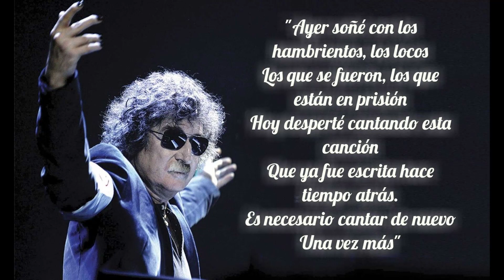Influencias: BTS, The Police, Charly García, Spinetta, Tool y C. G. Jung.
En este video menciono algunos grupos musicales y cantantes, como el grupo BTS, The Police, Charly García, Luis Alberto Spinetta y Tool, que han incorporado ideas de Carl Jung en algunas de sus canciones. Es una invitación a conocer algunas de estas creaciones y a que ustedes compartan, en la sección de comentarios, más datos u otros cantantes o canciones con influencias Junguianas.

Tick Tock - Jimmy Fontanez/Media Right Productions